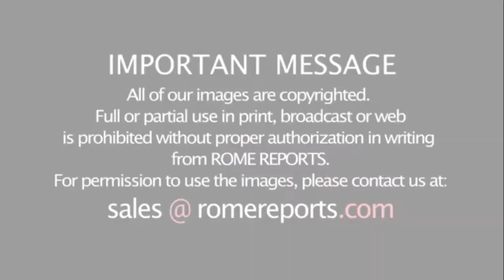Папа сократил зарплаты кардиналов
Папа неожиданно объявил, что зарплаты кардиналов будут снижены на десять процентов, руководителей отделов и секретарей - на восемь процентов, а священнослужителей и религиозных деятелей, работающих в Ватикане, - на три процента.